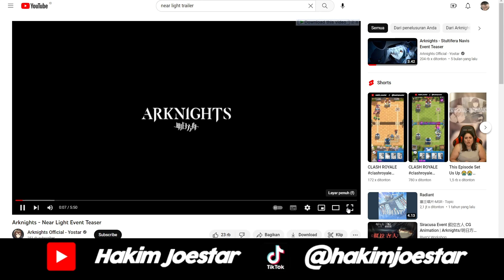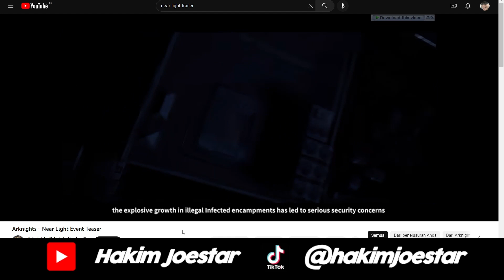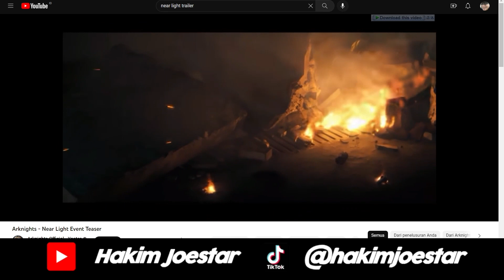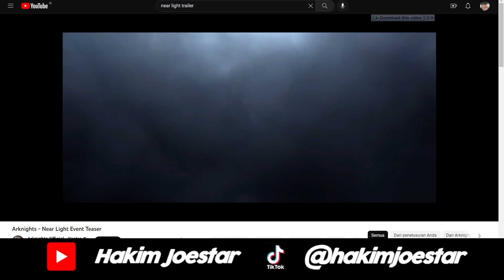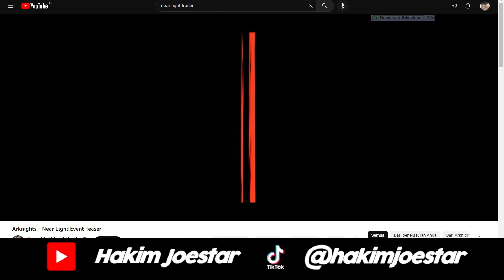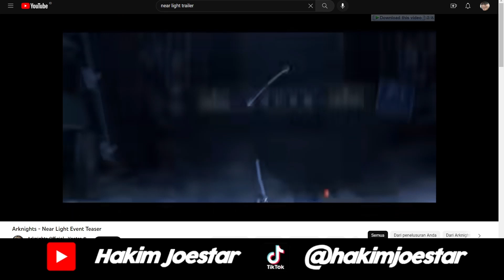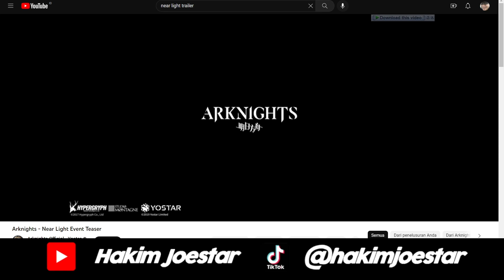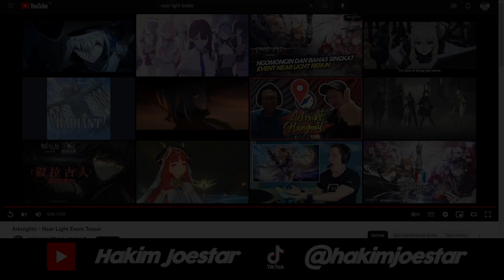NONTON & REACTION " Arknights - Near Light Event Teaser " - Arknights Indonesia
Kalo di WIB tanggal 15 jam 00:00 ya ges ya :D

Tulis aja kalo punya request or challenge konten, sebisa mungkin akan gw lakuin :)

arknights near light ost
arknights near light pv
arknights near light lobby theme
arknights near light story
arknights near light lobby ost
arknights near light battle theme
arknights near light pv reaction
arknights near light reaction
arknights near light lobby
arknights near light rerun
arknights irene
arknights r8-8
arknights liskarm
arknights module tier list
arknights blitz
arknights ost
arknights anime
arknights endfield
arknights sn-10
arknights reaction
arknights nl 1
arknights nl 2
arknights nl 3
arknights nl 4
arknights nl 5
arknights nl 6
arknights nl 7
arknights nl 8
arknights nl 9
arknights nl 10
arknights nl ex 1 cm
arknights nl ex 2 cm
arknights nl ex 3 cm
arknights nl ex 4 cm
arknights nl ex 5 cm
arknights nl ex 6 cm
arknights nl ex 7 cm
arknights nl ex 8 cm
arknights nl s 1 cm
arknights nl s 2 cm
arknights nl s 3 cm
arknights nl s 4 cm
arknights nl s 5 cm